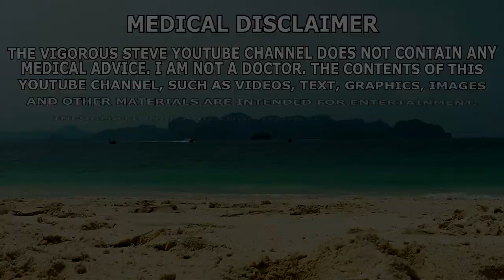BRUTAL Quad & Calves Workout With 87% Humidity At The Muscle Factory Pattaya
⚕ Vigorous Amazon Store (Bodybuilding Health Stuff):

TIMESTAMPS:
00:00 - Intro Teaser
00:19 - Freemotion Selectorized Leg Press
05:35 - Seated Hack Squats
08:14 - Leg Extensions
09:05 - Unilateral Leg Press
10:20 - Leg Press
11:15 - Seated Donkey Calf Press
12:03 - Calf Raises In Leg Press
12:37 - Seated Calf Raises